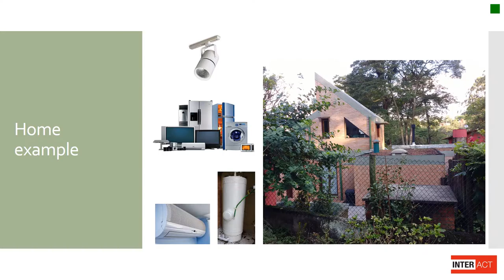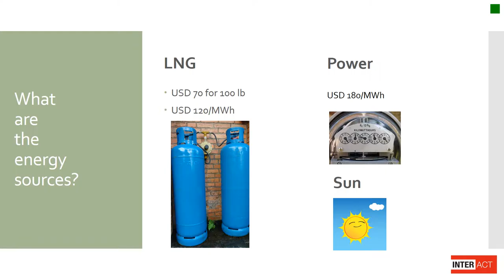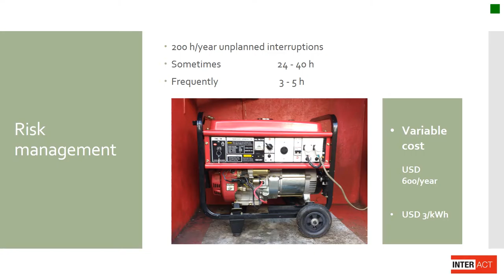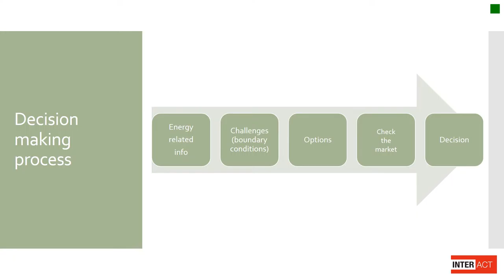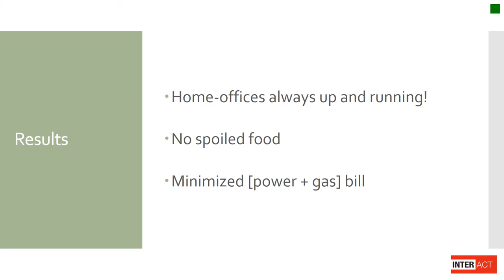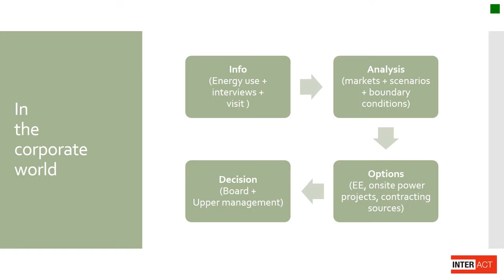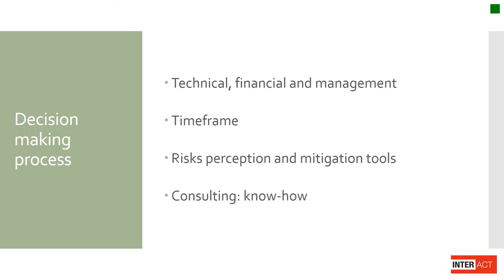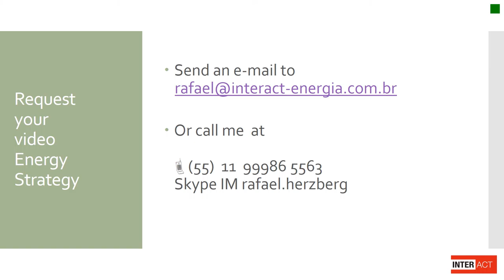Flash course online EN Jun 16